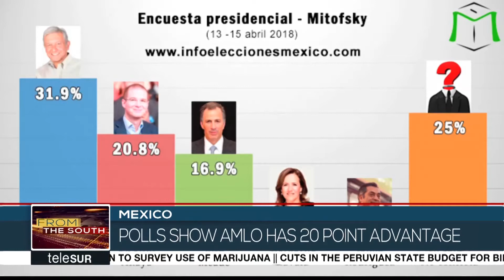Mexico Presidential Elections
Two months away from Mexico's presidential elections, Lopez Obrador says security needs to be a vital topic in the country's agenda.